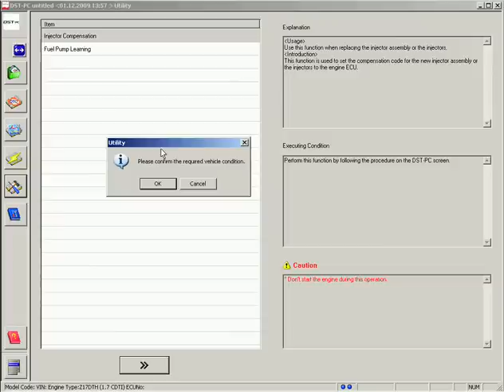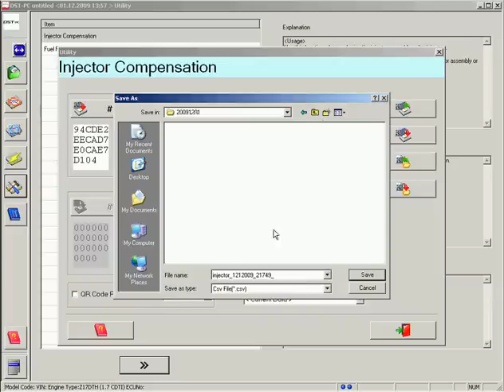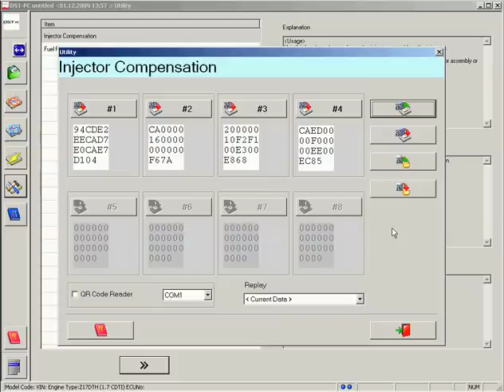DENSO DST-PC / DENSO-C Injector Compensation Meriva Z17DTH 2007 DENSO